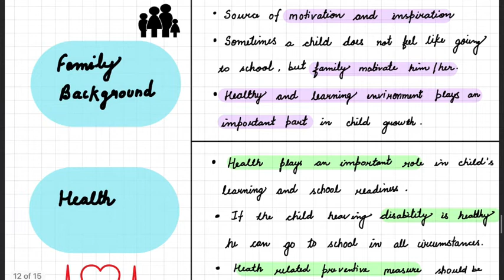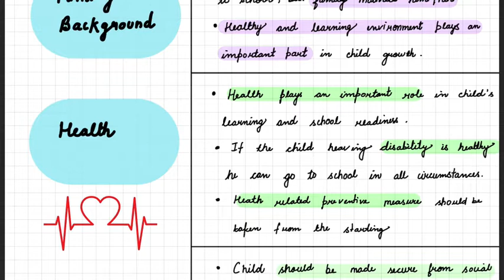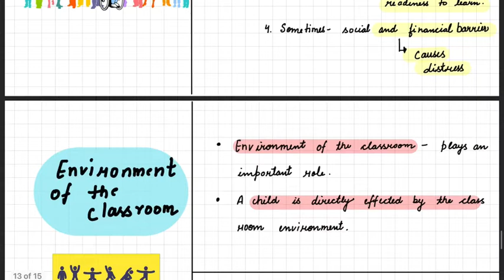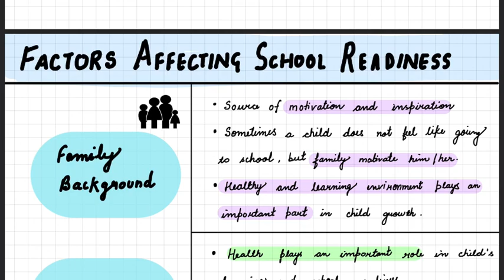Factors effecting school readiness | Inclusive education | B.ed